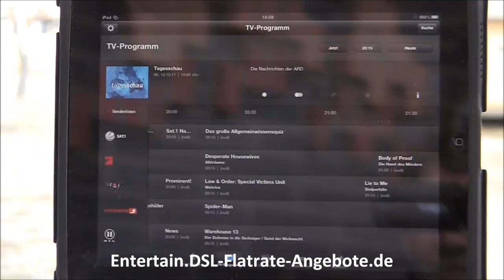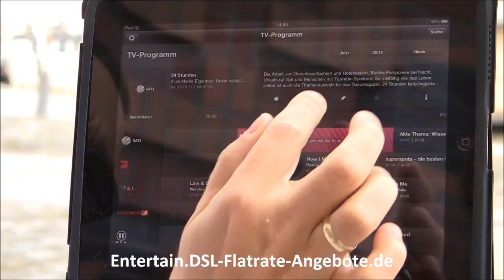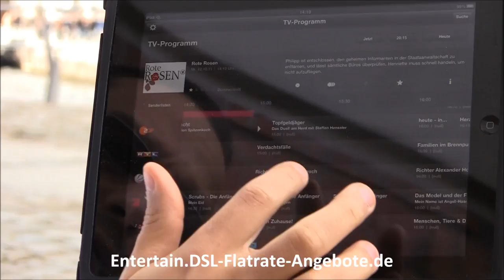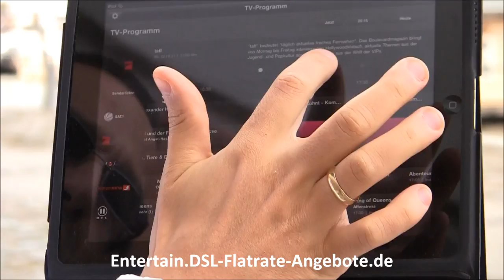Telekom Programm-Manager App für Entertain im Testbericht / Praxistest (Video)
Wir haben den neuen Telekom Entertain Programm-Manager für Sie getestet und unseren Testbericht als Video dokumentiert.

Der Telekom Entertain Programmmanager ist eine kostenlose App für Ihr Smartphone (z.B. Apple iPhone) oder Ihren Tablet PC (z.B. Apple iPad). Damit können Sie Ihren Festplattenrekorder / Telekom Media Receiver ) zu Hause von unterwegs aus programmieren, also Fernsehsendungen aufzeichnen lassen und vieles weitere mehr. Weitere Infos und News zum Telekom Programm-Manager für Entertain Kunden finden Sie